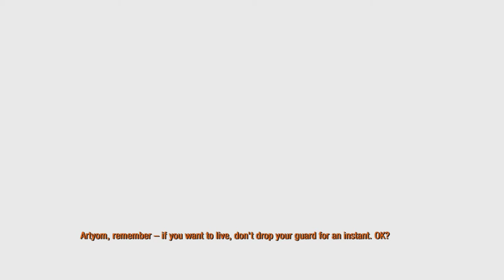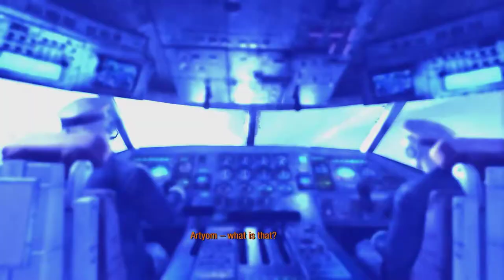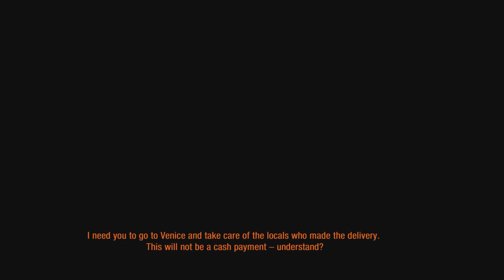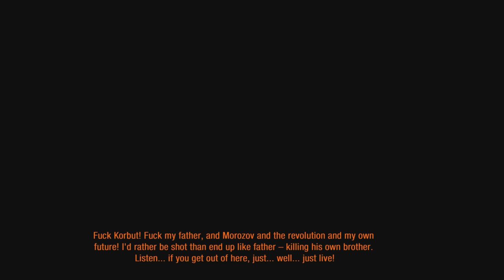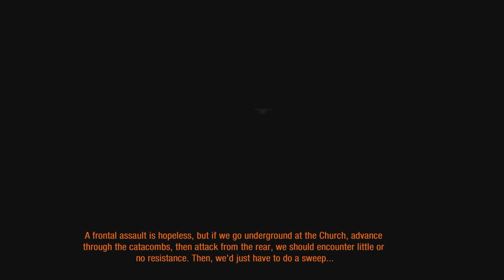Metro Last Light - Walkthrough - Part 4 (HD)